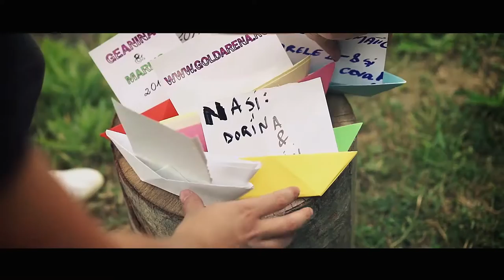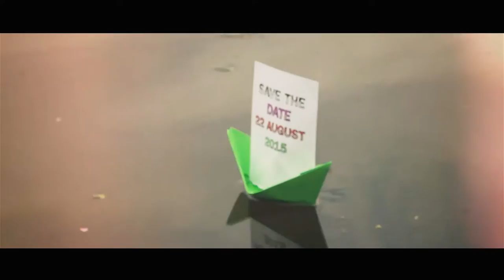SAVE THE DATE G & M 22 08 2015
Invitatie la nunta!
22 August 2015